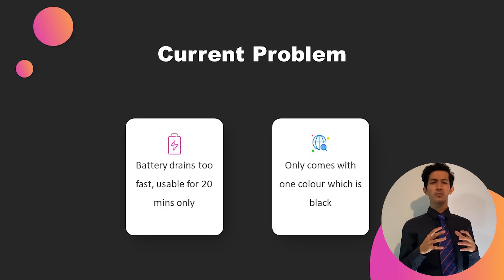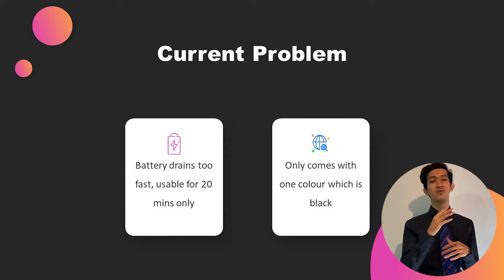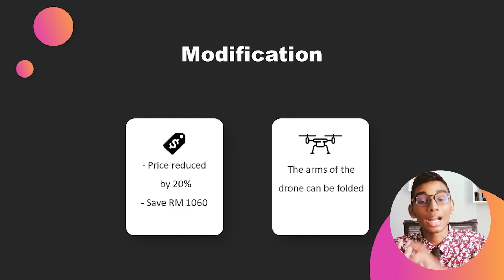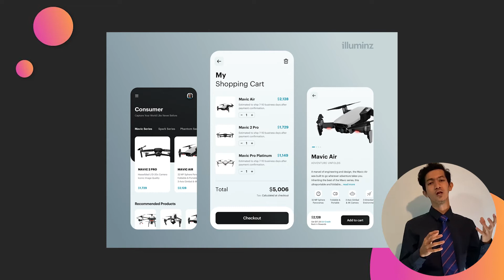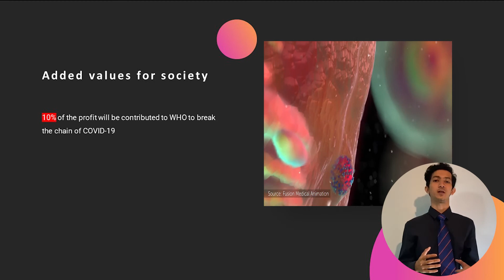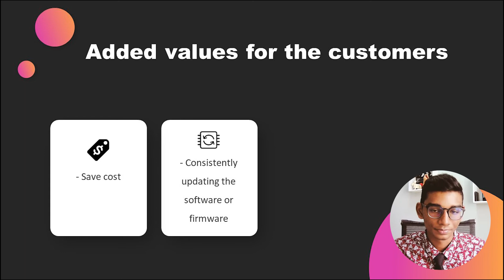Product Pitching English To Digital Technology PUO (MPU22053) | Video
A drone, in technological terms, is an unmanned aircraft. ... Essentially, a drone is a flying robot that can be remotely controlled or fly autonomously through software-controlled flight plans in their embedded systems, working in conjunction with onboard sensors and GPS.

Melvin Raj - 01DDT21F1066
Hariez -